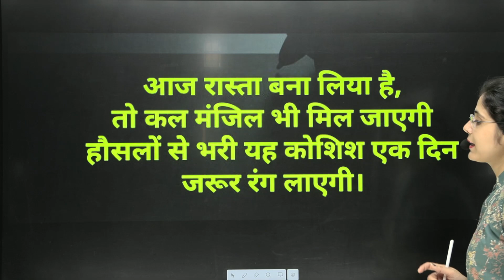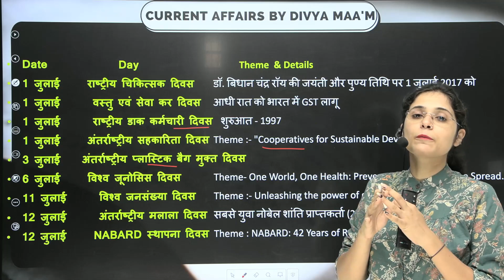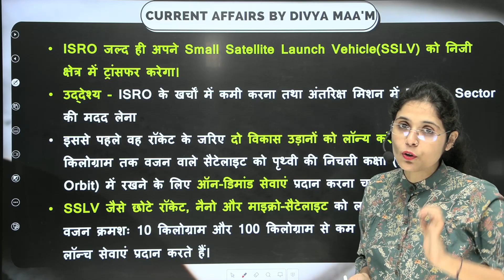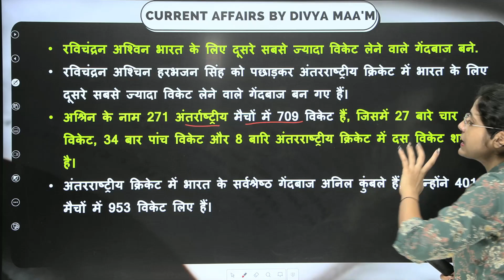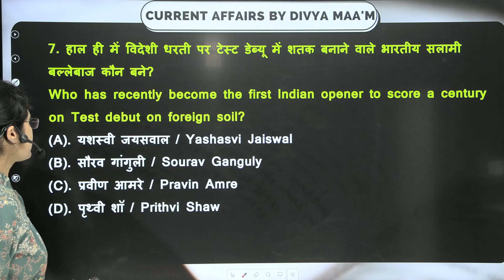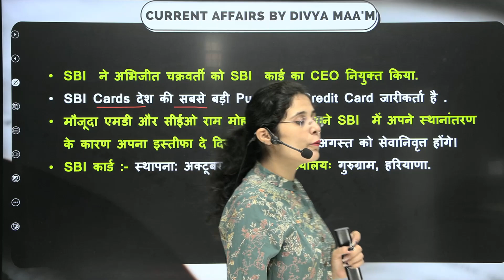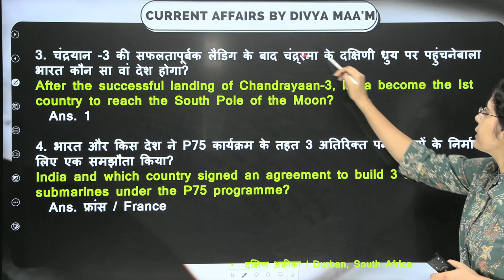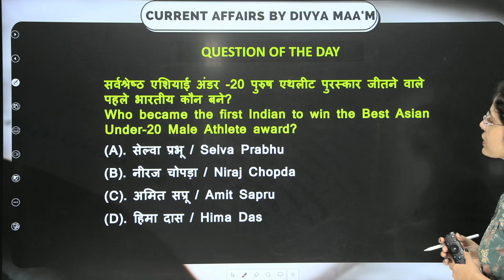18 JULY CURRENT AFFAIRS| today current affairs in hindi|RAS| jr.accountant|SSC| LDC all exam| Divya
18 JULY CURRENT AFFAIRS| today current affairs in hindi|RAS| jr.accountant|SSC| LDC all exam| Divya ma'am
currentaffairs todaycurrentaffairs currentaffairsin hindi#Divyamam#jr.accountant
current affairs by divya ma'am
today current affairs
18 july current affairs